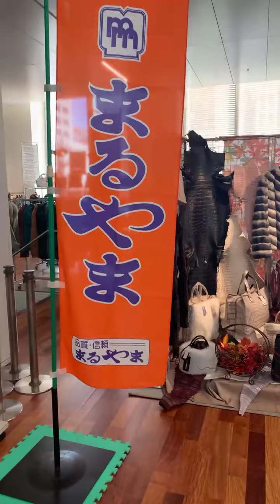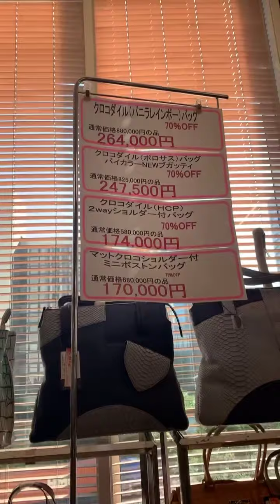Maruyama kimono 👘 event @ Higashi Ginza